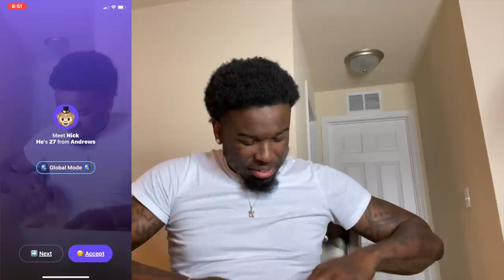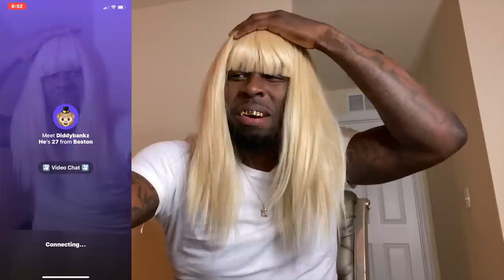SNATCHING WIG OFF PRANK ON MONKEY APP (HILARIOUS)